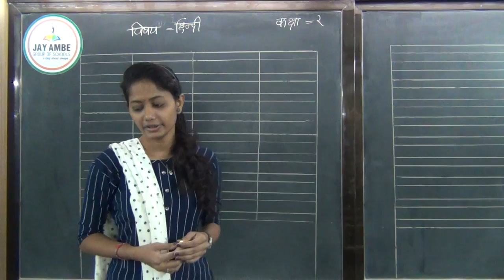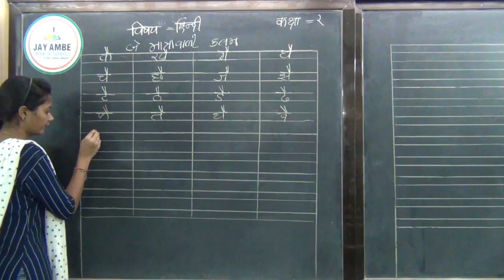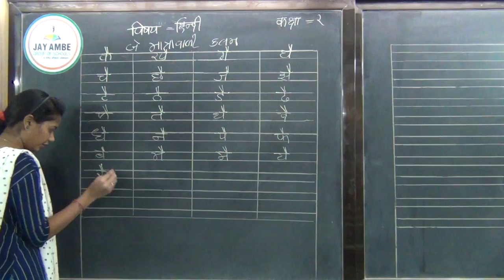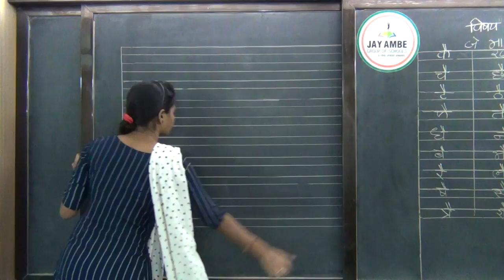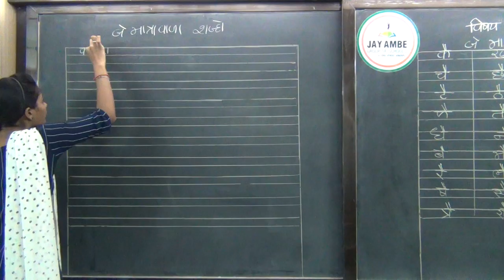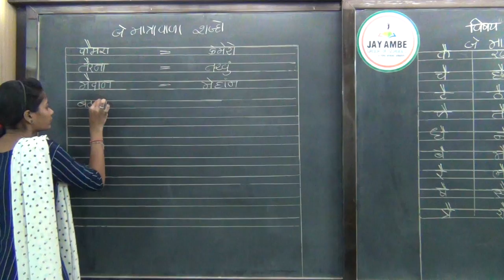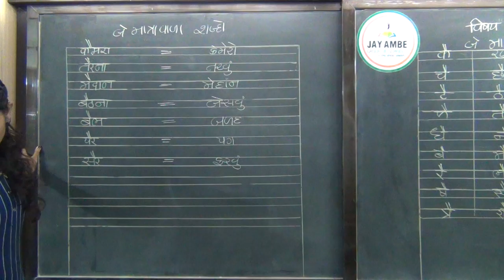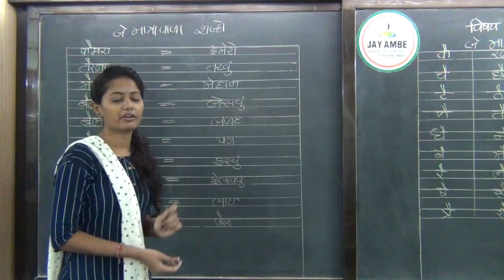STD 2 HINDI BASIC VIDEO 15